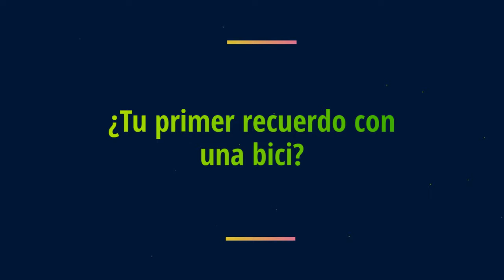Nelson Soto, un sprinter colombiano para el equipo Caja Rural-Seguros RGA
Nelson Soto dio al equipo Caja Rural-Seguros RGA la primera victoria de esta temporada, en la Vuelta a Madrid. El colombiano forma parte de una generación de ciclistas que rompe con el estereotipo de escalador.  A Soto le va el sprint.